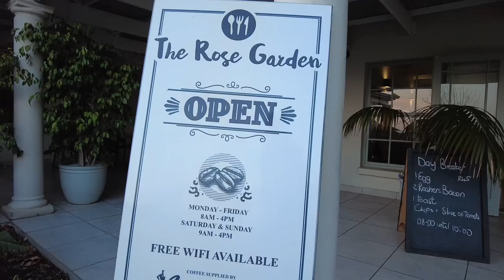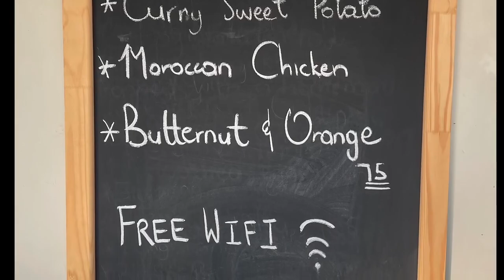Where to find coffee in Gqeberha | Loving Life & Nature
A visit to Gqeberha is not complete without a visit to The Rose Garden, a coffee shop in the beautiful surrounds of Floradale Nurseries at 63 Circular Drive, Charlo.

We offer a convivial atmosphere, traditional teas and coffee, home-made cakes, locally sourced food and a beautiful garden where you are welcomed by friendly staff.